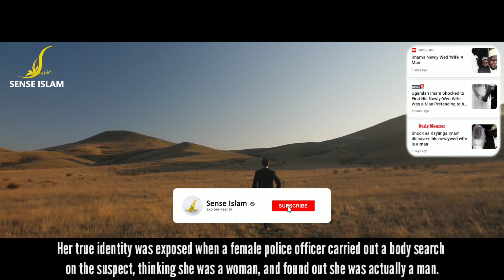Imam In Uganda Mistakenly Marries A Man - Shocking News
27 year old Sheikh Mohammed Mutumba, from Uganda thought he was marrying a woman called Swabullah Nabukeera when they wed in a traditional Islamic ceremony in December.

Mutumba got suspended from his duties as a cleric at the Kyampisi Masjid Noor mosque while an investigation found out that his newly wedded "wife" was arrested for stealing a neighbour's television set.

Her true identity was exposed when a female police officer carried out a body search on the suspect, thinking she was a woman, and found out she was actually a man.